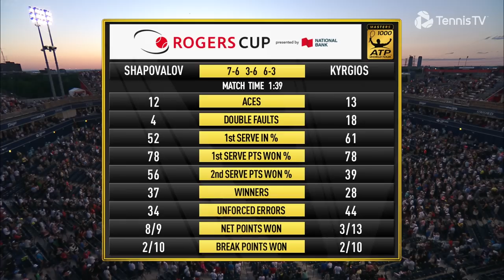When 17-Year-Old Denis Shapovalov SHOCKED Nick Kyrgios 🤯 | Toronto 2016 Extended Highlights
Fresh off his Junior Wimbledon title, Denis Shapovalov announced himself to the world with a stunning victory over 11th seed Nick Kyrgios 👏